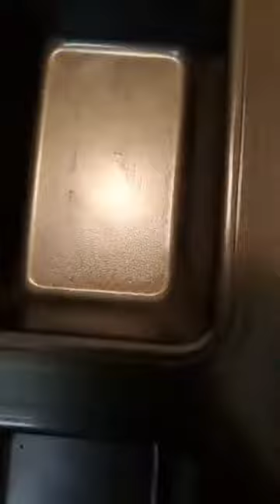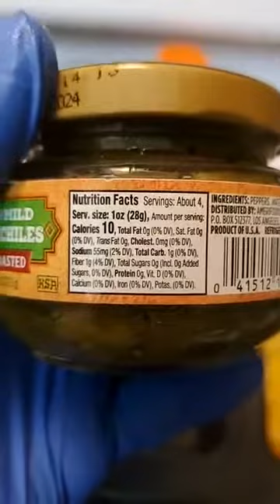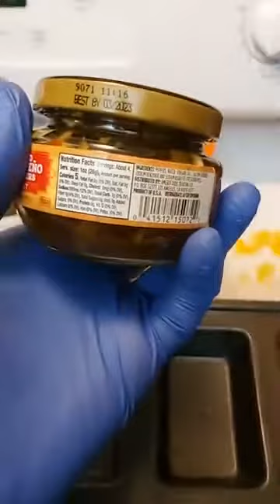KETO QUARANTINE midnight fiesta Part 1 with Beyonce, Chris Brown, and Drak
Keto Quarantine midnight fiesta Part 1 with Beyonce, Chris Brown, and Drake . Giving some guidance to my graveyard, swing shift, and night owls. Listening to music in headphones.

or